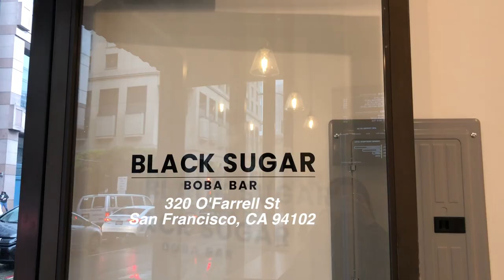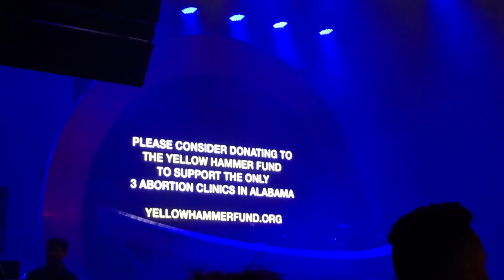Get ready with me: Jai Wolf in SF vlog | anhle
A long overdue make up video! I want to start doing more makeup/vlog videos since I really enjoy watching those! I hope you all do as well!

⇢ Kiss Me Heroine Make waterproof mascara
⇢ Colourpop blotted lip “Bee’s Knees” *discontinued*